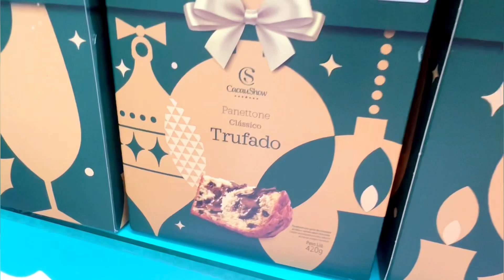MEU ÚLTIMO DIA COMO DONA DA LOJA - PANETONES CACAU SHOW - MUDANÇAS NA VITRINE